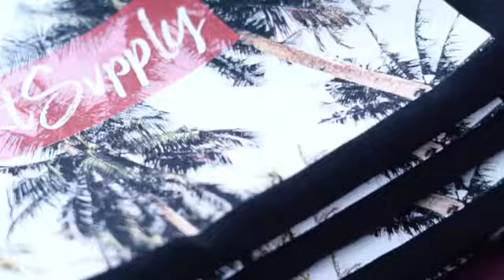Screen Printing Service Production | North Hollywood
Custom printed t-shirts for an apparel brand. Shirts printed in sublimation process for a photo realistic finish of the design!

Artwork edited and color separated  by The Discovertee to ensure a flawless finish in the screen printing process.